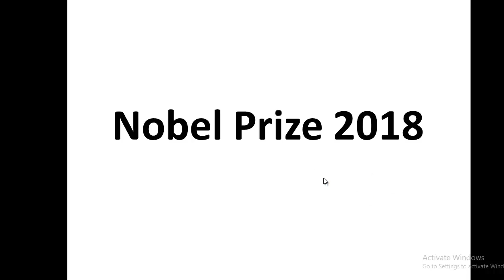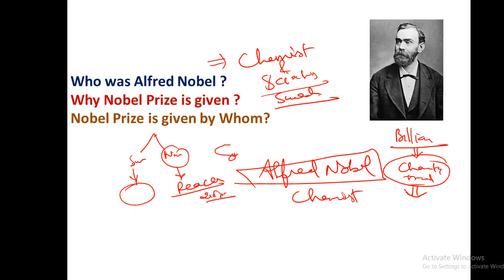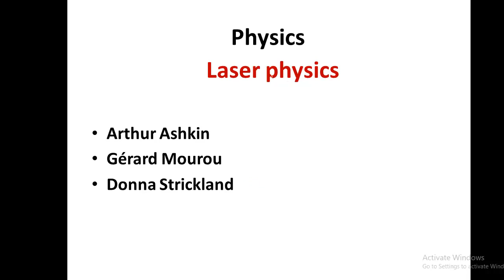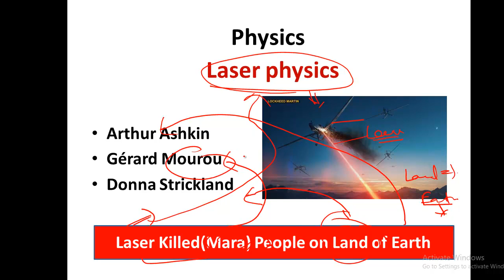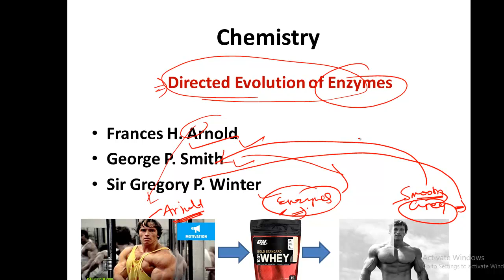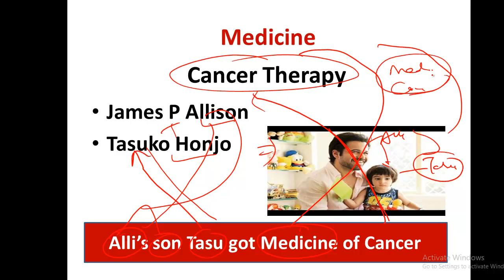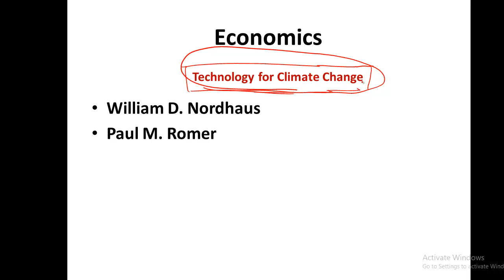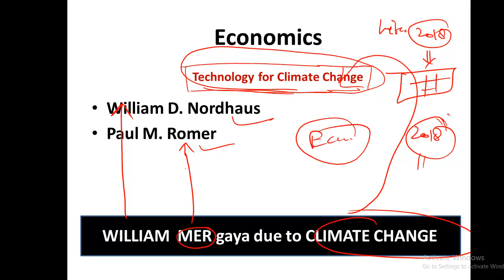Nobel Prize 2018 TRICKS के साथ चैलेंज है भूलकर दिखाओ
This video refers the recipient of Nobel Prize 2018